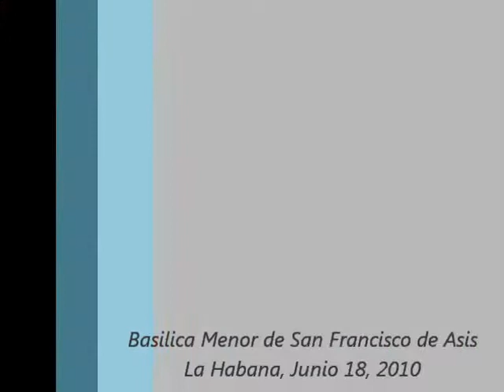Leonardo Gell - Chopin: Balada No. 3 Op. 47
Balada No. 3 Op. 47
Compositor: Frederic Chopin
Piano: Leonardo Gell
Basílica Menor del Convento de San Francisco de Asís
18/6/2010